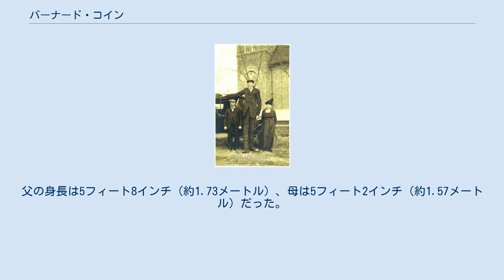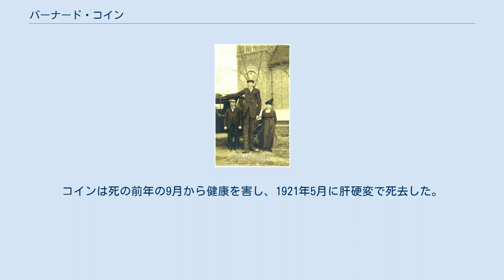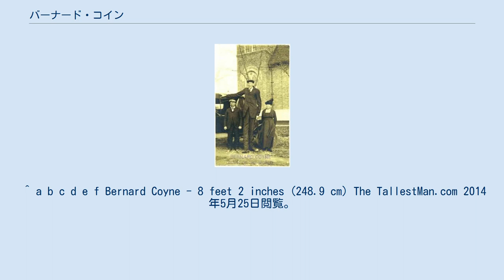バーナード・コイン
バーナード・コイン（中央） バーナード・コイン（Bernard A. Coyne、1897年7月27日- 1921年5月20日）は、医学的に確証がある身長8フィート（約2.44メートル）以上に成長した17人のうちの1人である。
いくつかの情報源では、彼は死亡時の身長が8フィート4インチ（約2.54メートル）に達していたと記載している。
 コインは1897年に、アイオワ州ウッドベリー郡のアンソン（en:Anthon, Iowa）で6人兄妹（男4人、女1人）の2番目として誕生した。
父の身長は5フィート8インチ（約1.73メートル）、母は5フィート2インチ（約1.57メートル）だった。
 第1次世界大戦時の1918年8月29日付の徴兵登録カードでは、身長は8フィートを記録していた。
ギネス世界記録によれば、軍への徴兵を拒否されたとき、彼の身長は7フィート9インチ（約2.36メートル）あった。
21歳のときの身長と体重は8フィート1インチ（約2.46メートル）、275ポンド（約124.74キログラム）あり、この頃は健康体であった。
コインは巨人症によって幼少時から著しい身長の伸びを示し、類宦官症としては最も背の高い人物であった。
彼は多くのサーカスや興行師から契約の誘いを受けたが、故郷の家で静かに暮らすことを好んでいた。
 彼の身長は毎年2インチずつ伸びていて、歴史上最も背の高い人物として知られるロバート・ワドローと同様に死の間際にも伸び続けた。
コインの靴は、アメリカサイズで25だったという。
コインは死の前年の9月から健康を害し、1921年5月に肝硬変で死去した。
彼の遺体は特別製の棺に納められ、故郷のアンソンに埋葬された。
 ^ a b Sideshow world.com及び外部リンク（Find a Grave）では、生誕地と死没地をアイオワ州ウッドベリー郡のオト（en:Oto, Iowa）としている。
 ^ a b c d e f Bernard Coyne - 8 feet 2 inches (248.9 cm) The TallestMan.com 2014年5月25日閲覧。
（英語） ^ a b c d e f g Giant of the World Sideshow world.com 2014年5月25日閲覧。
（英語）